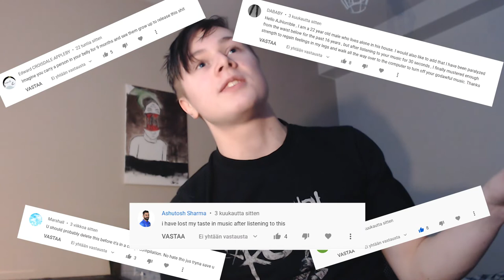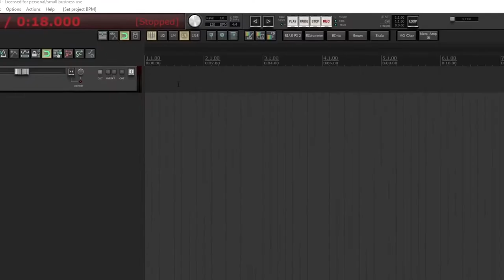I Made an Album!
Here you go! I made an album and here's a video of me breaking the whole thing down.

Don't Mind Me, Imma Speak My Mind is OUT NOW!
Should be available on all streaming services.
Go stream it!

00:00 Trigger Warning
00:19 intro
03:20 History
08:30 Breakdown
08:33 Toxic Femininity
10:45 E-Girls & Cat-Boys
13:37 333
14:53 I Don't Fuck With Your Vibe
17:56 Unpacking My Emotions While That One Depressing Song Was Playing In The Background
19:51 Boomer!
21:08 Fuck You AMERICA!
24:12 VIOLENCE
27:23 999
29:55 Im a woman too
31:30 END
32:28 end of the video